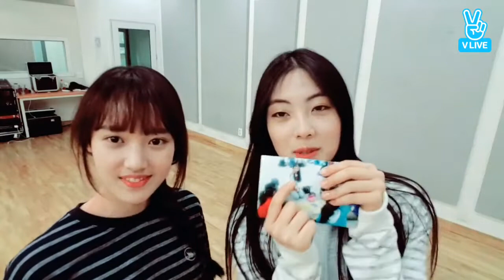방과 후 아지트 #32 After school i G T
170505

10:14 - 11:57 : CUPID (OH MY GIRL)